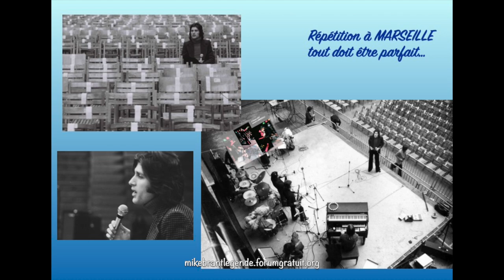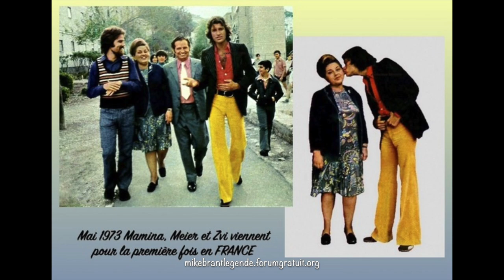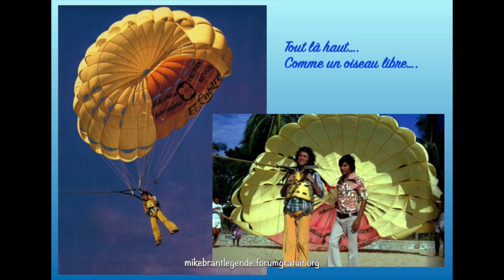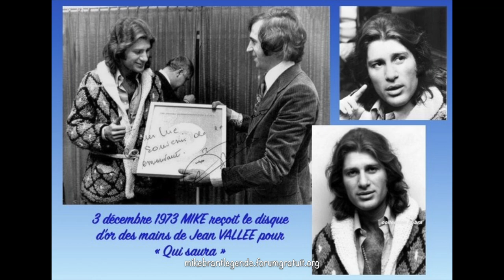MIKE BRANT 1973